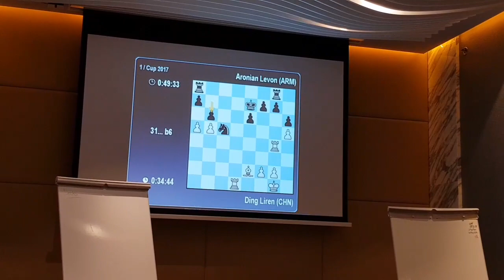Nona, Nana and Nana analyze game 4 of Ding Liren vs Levon Aronian at World Cup 2017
Nona Gaprindashvili, Nana Alexandria and Nana Ioseliani analyze game four of the Finals between Ding Liren and Levon Aronian at World Cup 2017 in the press room.